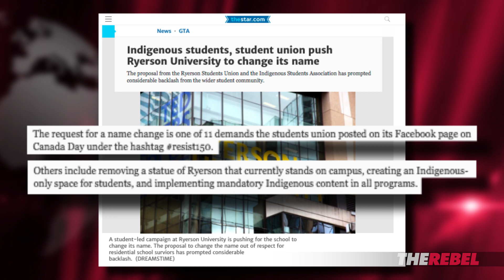Would Millennials replace Ryerson statue with naked Trump?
The Ryerson Students' Union and the Indigenous Students' Association want Ryerson University to change its name and remove the Egerton Ryerson statue. Watch as David Menzies offers the kids on campus alternative statues of questionable taste. MORE